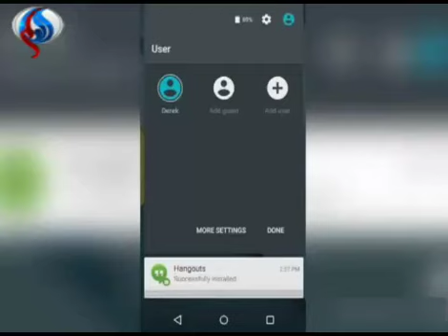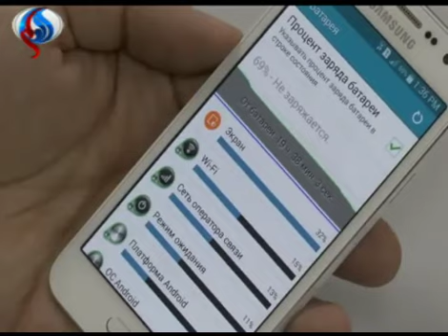الكشف عن هواتف “جالاكسي أيه” المعدنية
سیجنال:
كشفت شركة سامسونج رسميا عن أول منتجاتها من سلسلة الهواتف الذكية “جالاكسي أيه” Galaxy A التي تمتاز بهيكل معدني كامل. وقالت الشركة إن الهاتفين الجديدين هما “جالاكسي أيه 3″ و “جالاكسي أيه 5″ موجهان للمستهلكين الشباب مع مواصفات منخفضة ومتوسطة وتشكيلة من الألوان الزاهية. حيث يضم الهاتف “جالاكسي أيه 5″ معالجا رباعي النوى بتردد واحد فاصل اثنين جيجاهرتز، واثنين جيجابايت من ذاكرة الوصول العشوائي، وستة عشر جيجابايت من سعة التخزين الداخلية القابلة للتوسعة حتى اربعة وستين.
تفاصيل على الرابط التالي :
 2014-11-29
قناة العالم الإخبارية